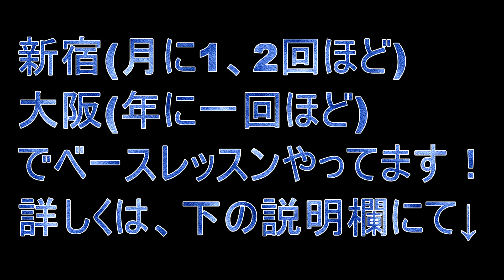けものフレンズOP「ようこそジャパリパークへ」サビをウネリベースで弾いてみた！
マッキー流LINE@ベースマガジンのご登録はこちら⇒
【大阪】ベースレッスン受講のお申込みはこちら
【新宿】ベースレッスン受講のお申込みはこちら

3連ロータリースラップベースでけものフレンズOP「ようこそジャパリパークへ」を弾いてみた！ アニメ

【全4回】リズム感を鍛えるスラップベース塾「パラディドルスラップ」累計2時間36分のビデオ講座を無料­で受け取れます

【全５回】たった5音でもアドリブスラップベースが弾けるペンタスラップ！累計２時間４３分のビデオ講座を無料­で受け取れます⇒

【全５回】肉食系スラップベース塾「鬼の往復サムピング奏法」累計2時間54分のビデオ講座を無料­で受け取れます⇒

スラップベースの極秘テクニックを収録した７８分のレッスン動画を無料でプレゼント中！
マッキー流『モテるベースメルマガ』登録はこちら⇒

ご登録いただいた方には
【スラップベース講座で１5万再生超え大ヒット中『スラップベ­ース！初心者でも10分でできるハッタリ手癖フレーズ1』タブ譜付き解説動画】と【マ­ッキー流レッスン 極秘テクニックを収録した７８分プレゼント動画】をプレゼント中！
●【マッキーへ質問　Q&A 】　３４分
●【ラリー・グラハムのスラップベース名曲「POW」攻略講座 】　１０分
●往復サムピング（親指アップダウン奏法）とロータリー奏法の講座　２３分
●【タブ譜付き】スラップベース！初心者でも10分でできるハッタリ手癖フレーズ1の­解説動画　１１分

【ベース歴14年でモテるスラップべース奏法】のブログ⇒

【YouTubeマッキーチャンネル人気動画はこちら】
スラップベース！初心者でも１０分でできるハッタリ手癖フレーズ１

映画BECK 平くん役の向井理より10倍カッコ良いスラップベースソロを弾き、さらに解説までしちゃうマッキー！

Jazz Bassでのベースの音作り 「スラップ・指弾き・ピック弾き3種類のトーンの使い分け」